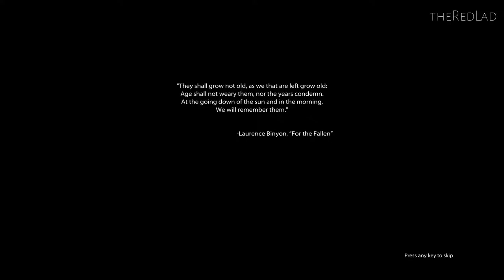Medal of Honor (2010) : First In [Mission 1] {Gameplay/Walkthrough}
Mission 1 : First In
[No Commentary]

IGN Review : There was a specific point in Medal of Honor where my hopes for the game were at their highest. Tasked with a special operations group in the Shahikot mountains - a real place that saw some of the most savage fighting of the Soviet occupation of Afghanistan and the American ground war in the country in 2002 - we have orders to eradicate several Taliban positions. As I make my way through the wreckage of a small outpost destroyed by our AC-130 support, the smoke clears and I see the sun rising over the ridgeline, filling the sky with red and blue light. This was one of those moments we have in good singleplayer campaigns - moments where your disbelief is suspended and you're in that experience.

About two minutes later, I was cursing Medal of Honor as I desperately tried to figure out exactly which 10-square-foot area I needed to enter to start the next mandatory scripted sequence. While you'll encounter both of these types of moments in Medal of Honor, the latter eventually overwhelmed the former. With serious stability and performance issues on console, level design that tends more toward turkey shoot than firefight, and a story and characters that stumble in their attempts at relevance and pathos, Medal of Honor walks into a quagmire it never really escapes from.

Medal of Honor departs immediately from other shooters set in the modern era by jumping headfirst into an ongoing conflict. As mentioned before, MOH will take you through regions that continue to see major combat. EA and developers Danger Close have stressed the inclusion of "Tier 1 Operators" in MOH - special operations personnel that act outside of officially documented military actions. The story begins with a Tier 1 team securing an intelligence asset in the city of Gardez in an op gone wrong very quickly. Later missions visit Bagram before exploring various outposts in and around Shahikot.

Like many successful war stories, Medal of Honor is about soldiers struggling against a plan fallen apart. It's a story that teeters on the brink of tragedy, or at least it tries. It's not that Medal of Honor's story is implausible. It just treads ground we've seen over and over in other media over the last few years: a commanding officer thousands of miles away making bad calls, soldiers on the ground violating orders because they know best, last stands with dwindling supplies, etc, etc, etc.

It could work if the characters were interesting or had any real depth, but Danger Close generally plays it light on the character development outside of letting us know that Rangers joke with each other, and that Spec-Ops personnel are "bad motherf**kers," and dress like mujahideen and Al Qaeda while deep in the wilds of Afghanistan. There's no real investment in the characters as people, and the gravitas the story fumbles toward never really comes together.

I felt a sense of unease throughout Medal of Honor's single-player campaign that I chalk up to its tonal inconsistency. EA and Danger Close have stressed how closely they've worked with service members to ensure accuracy in the way that Rangers and Tier 1 personnel operate, and the manner in which in-game characters take down doors and move right and left while clearing rooms may be perfectly accurate. However, the action in the game frequently devolves into action movie cliches like giant explosions, hundreds of enemy combatants to kill, and scripted death sequences of American soldiers. Levels are designed more like shooting galleries than a convincing battlefield, and the game does a poor job of directing your attention to your next objective - the HUD often seems to deliberately lead you in the wrong direction. Medal of Honor is so heavily dependent on canned war moments and setpieces that it starts to feel like the Theme Park tour of the war in Afghanistan, rather than a respectful trip through a day in the life of a soldier - and yeah, that weirded me out.

It would be easier to look past that if the game did interesting things elsewhere, but Medal of Honor feels several years behind its shooter competition. Enemies typically fire from one place without moving from point to point, and combat becomes an exercise in Taliban Whack-a-Mole as you'll wait for a head to robotically pop up from cover. The only dangerous points throughout the game came from enemies that I couldn't see or positions that I literally couldn't hit before triggering another scripted sequence.